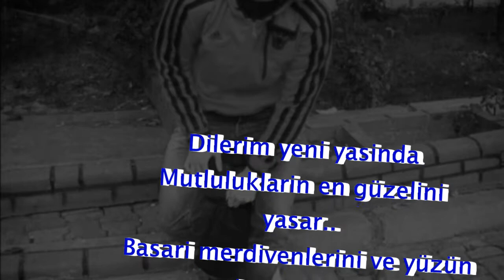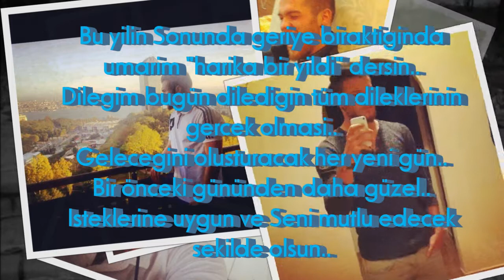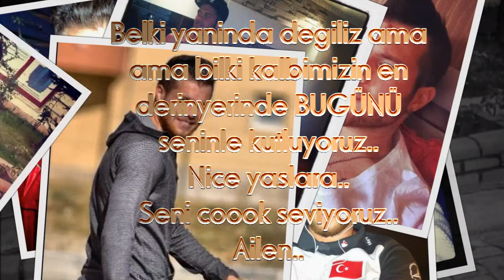Dogum Günün Kutlu Olsun ]] Nurettin Kayaoğlu [[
Freigegebene Videodatei von SAHmerdanDnz.